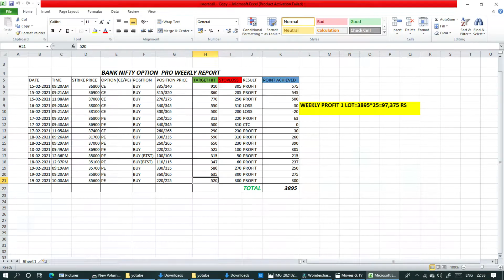WHAT'S NEXT IDEA AFTER BUY?SELL?HOLD?